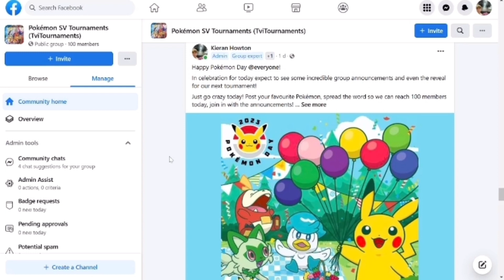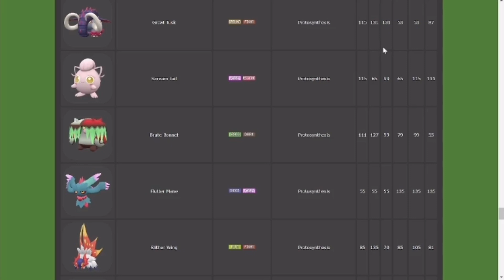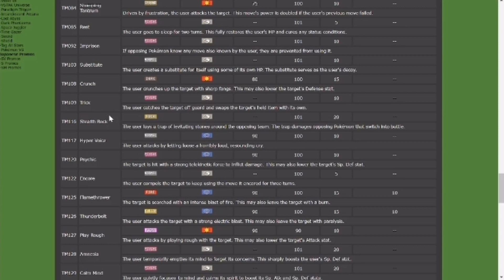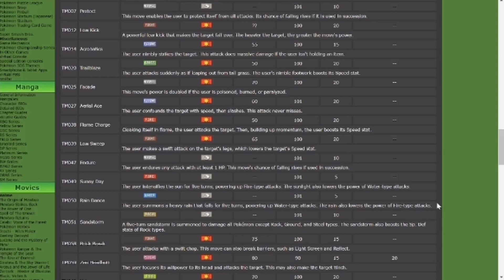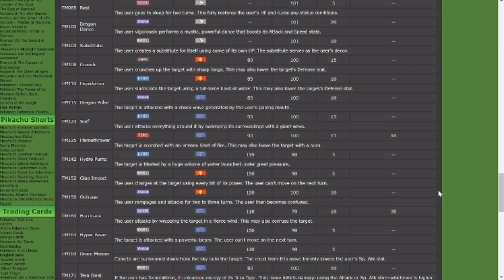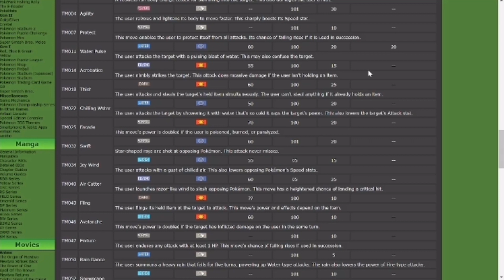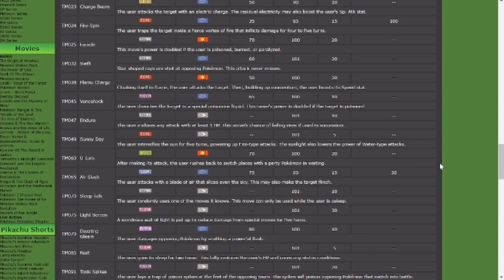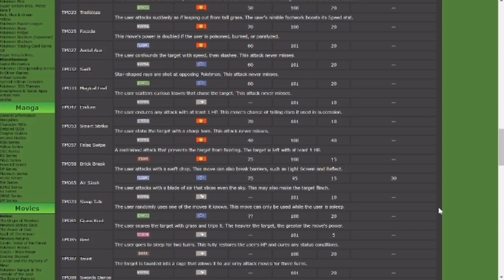Pokémon PVF⏳⏰ Tournament! (Paradox breakdown)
In this video I will be going over our brand new tournament for March! The rules and guidelines as well as an overview for the Paradox Pokemon including the new ones Walking Wake and Iron Leaves!

Share the FB link for others to join in tournament battles!

Let others know about our YouTube content!